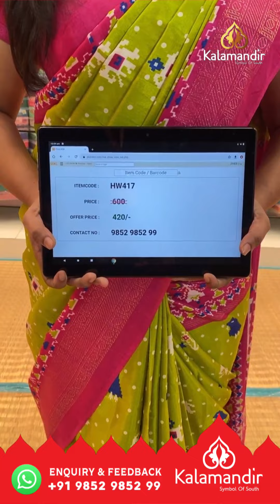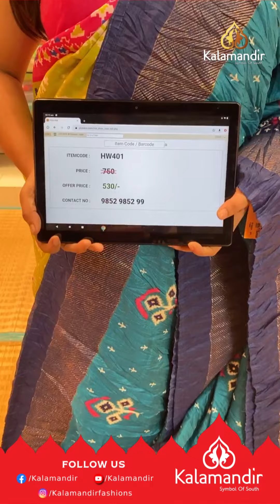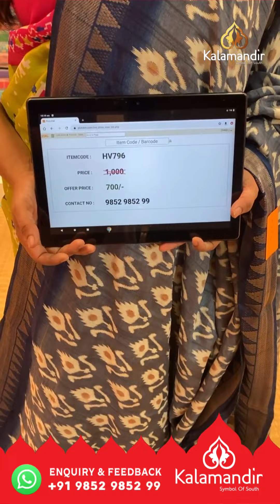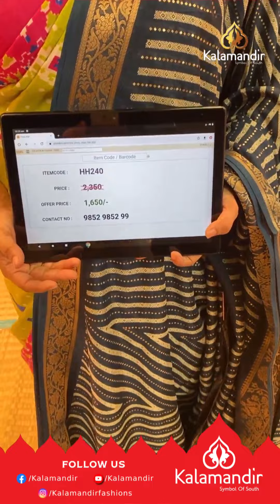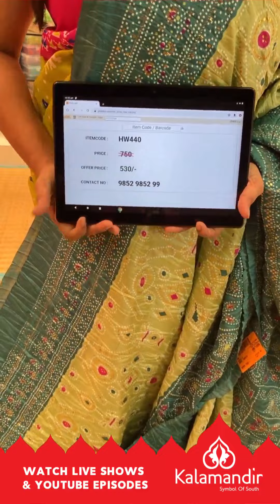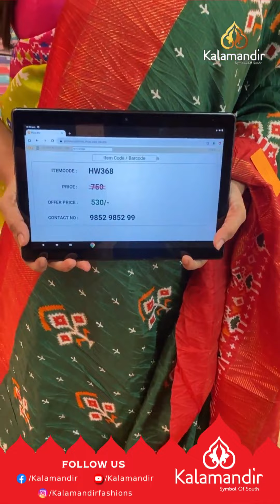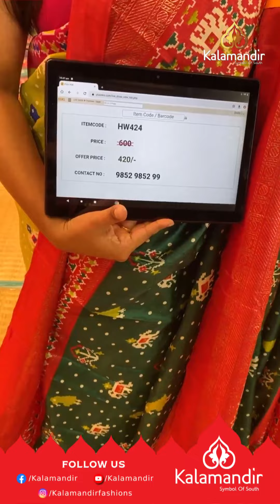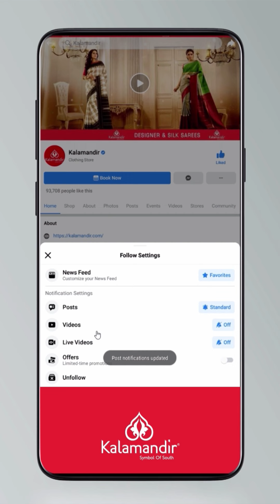Ikkat Print Sarees - Special Price | Kalamandir LIVE